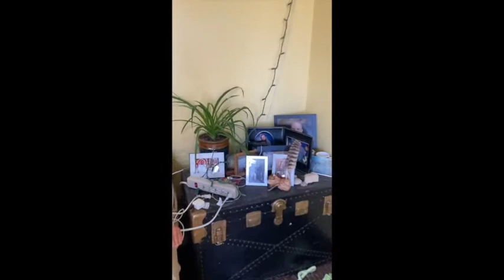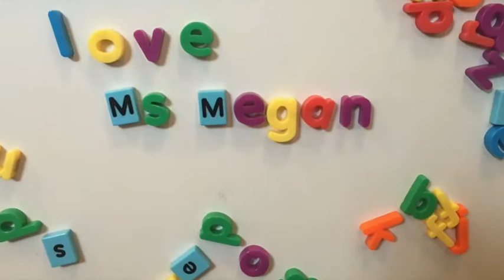4/20/20 Monday Message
What are you thankful for Kindergarten?